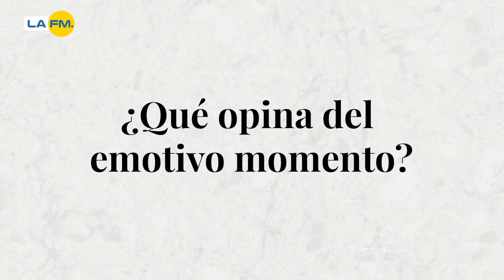Niño pagó $1.000 por serenata para su mamá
El emotivo momento se vivió en un barrio del sur de Bogotá. En este video le contamos cómo hizo el pequeño para conseguir la serenata.